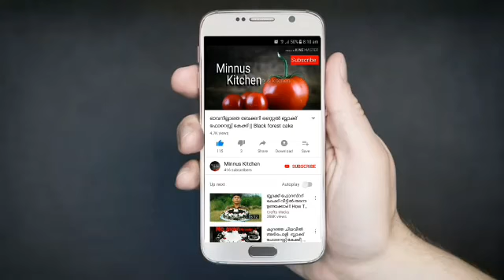ചീസ് ബോണ്ട /chees bonda